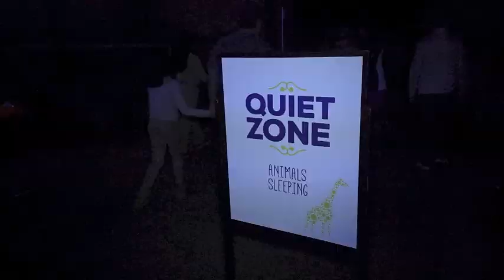LA Zoo Lights - The electrical opening night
LA Zoo Lights- Los Angeles Zoo (literally) plugs in "L.A. Zoo Lights," electrifying the night as it transforms the Zoo's enchanting environment into a series of awe-inspiring animal escapades rendered in led lights, lasers, 3D projections, spectacular sets and interactive displays.